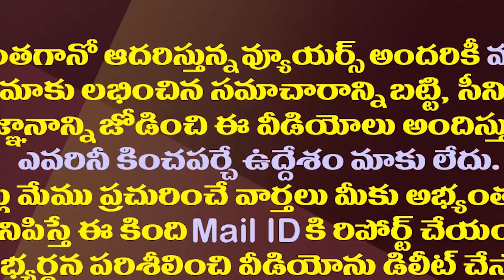లోకేష్ అడుగుపెట్టకముందే బెజవాడ బ్యాచ్ టెన్షన్| Vijayawada TDP Leaders Putting Tension On Chandrababu